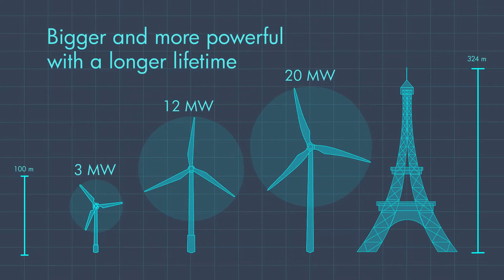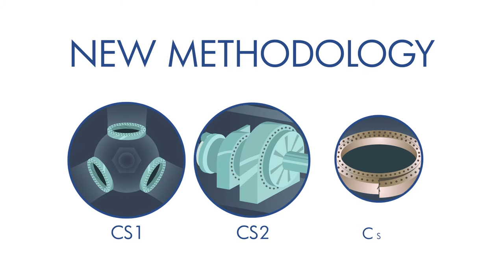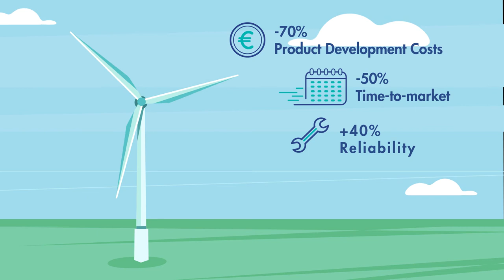INNTERESTING - Innovative future-proof testing methods for critical components in wind turbines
INNTERESTING will accelerate wind energy technology development and extend the lifetime of future wind turbine components (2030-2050) by developing innovative testing methods for prototype validation of wind components such as pitch bearings and gearboxes.